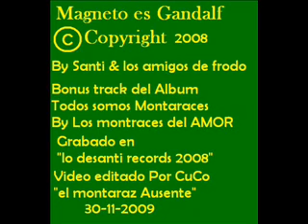magneto es gandalf.wmv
Magneto es Gandalf una canción original de Santi & los amigos de frodo, banda tributo a tolkien.
Esta canción Fue en 2008 el Bonus trak del Albun "todos somos montarces" de los montaraces del amor.
EL video lo hice por boludear nomas

CUCO